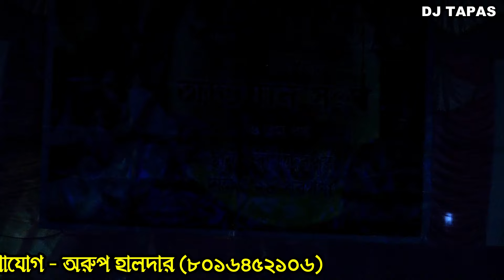New gajon #2024 tiktok ভিডিও করে বউ পালালো পরের সাথে jonopriya gajon/gajan dj tapas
gajon #2024 tiktok ভিডিও করে বউ পালালো পরের সাথে jonopriya gajon/gajan dj tapas